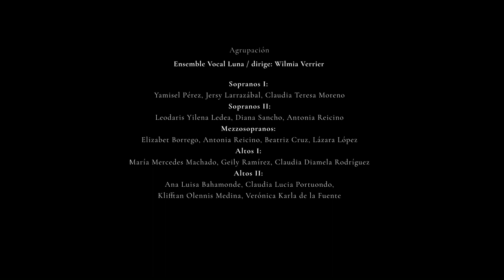Por las calles de mi Habana Vieja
La Basílica Menor del Convento de San Francisco de Asís acogió el 28 de junio de 2019 el concierto «Por las calles de mi Habana Vieja», en el marco del II Taller Internacional de Patrimonio Musical: Documenta Musicæ, organizado por el Gabinete de Patrimonio Musical Esteban Salas. El recital tomó su título del ciclo para guitarra compuesto por Alexis Rodríguez inspirado en las calles de Merced, Paula, Dragones, Jesús María, Obra Pía, Empedrado, Habana y Obispo, estrenado íntegramente por Zuleida Suárez.
A ello se sumaron las obras La Habana, un poema de Plácido, también de Rodríguez, y en las voces de Ensemble Vocal Luna dirigida por Wilmia Verrier, y tres obras de Javier Iha, enérgica combinación de piano y clarinete y voz, interpretados por Lisa María Blanco, Alejandro Calzadilla y la soprano Einis Frómeta. La puesta finalizó con dos danzones dedicados a La Habana, uno del multinstrumentista de viento Janio Abreu, y el otro del pianista Alejandro Falcón, quienes además asumieron su interpretación. El programa integró ritmos y géneros autóctonos, sellados con la libertad expresiva que le imprimeron sus creadores. El resultado fue un abrazo a la identidad, nacionalidad e idiosincracia cubanas.

Dirección general: Miriam Escudero
Curaduría y Dirección artística: Gabriela Milián, Alexis Rodríguez
Producción general: Mary Ebrahimi y Gabriela Milián
Asistentes de producción: Yohany Le-Clere, Claudia Fallarero, Adria Suárez-Argudín, Bertha Fernández, Arlene Hernández, Gabriela Rojas, Laura Escudero, Jorge Luis Ortiz, Jesús Linares
Grabación, mezcla y masterización: Diego Javier Figueroa
Foto fija: Manuel Almenares
Productora de Audiovisuales de la Oficina del Historiador de la Ciudad de La Habana
Realización: Joel Guerra
Cámaras y luces: Arturo Duque, Pedro Díaz

La música de este video compuesta por:
Yaniel Fernández (Florida, Camagüey, 1982)
🔸 Apuntes
Intérprete: Ensemble Vocal Luna dirigido por Wilmia Verrier

Alexis Rodríguez (La Habana, 1982)
🔸 La Habana, un poema de Plácido
🔸 Por las calles de mi Habana Vieja (Ciclo para guitarra en homenaje a los 500 años de la fundación de la Villa de San Cristóbal de La Habana)
Merced
Paula
Dragones
Jesús María
Obra Pía
Empedrado
Habana
Obispo
Intérprete: Zuleida Suárez (guitarra)

Javier Iha (La Habana, 1991)
🔸 Si no existieras
Intérpretes: Einis Frómeta (cantante) y Lisa María Blanco (piano)
🔸 Soneto dedicado a la Bodeguita del Medio
Intérpretes: Einis Frómeta (cantante), Alejandro Calzadilla (clarinete) y Lisa María Blanco (piano)
🔸 Filosoferías del bobo

Janio Abreu (La Habana, 1984)
🔸 Danzón mi bella Habana
Alejandro Falcón (Matanzas, 1981)
🔸 Danzón a La Habana
Intérpretes: Janio Abreu (clarinete), Alejandro Falcón (piano)